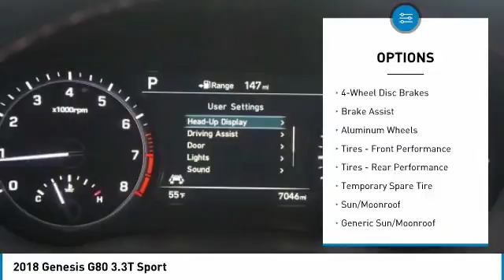2018 Genesis G80 Irving TX HJU224116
2018 Genesis G80 3.3T Sport

Freeman Auto
1840 E Airport Fwy

Don't miss this 2018 Genesis G80. It's equipped with great features. You'll want to take this 4dr car home. Make a great choice today.